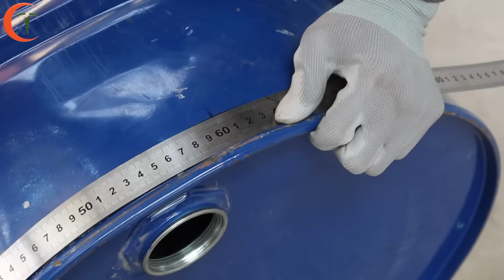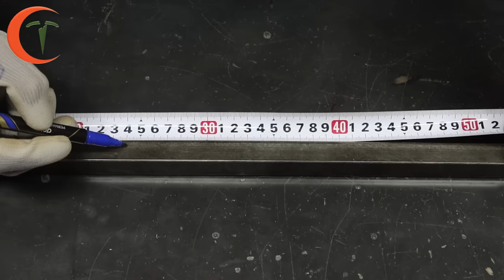How To Make Tool Storage From Old Oil Drum | Homemade Tool Storage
Hello Everybody,
I would like to introduce How to make A Tool Storage From Old Oil Dum.
I hope you feel interested in my video.